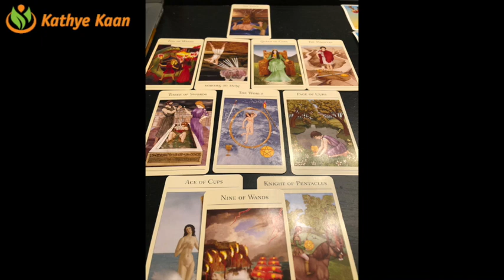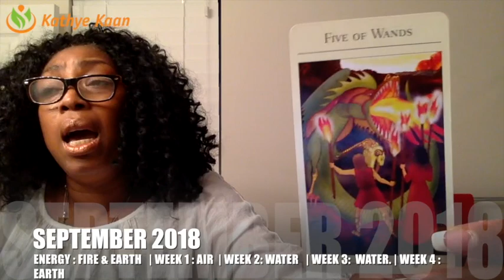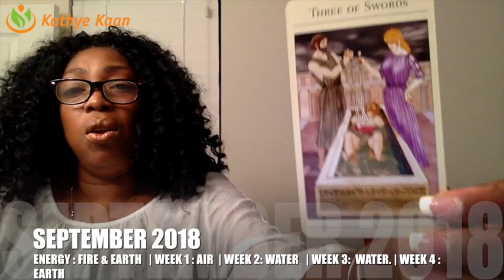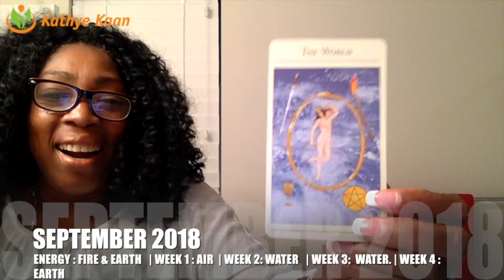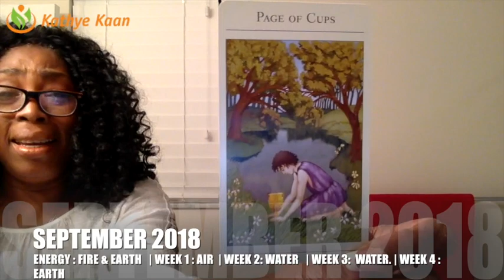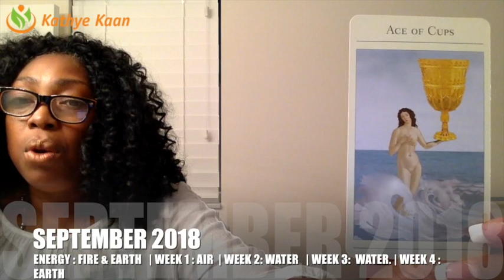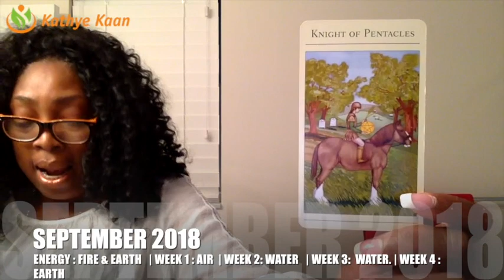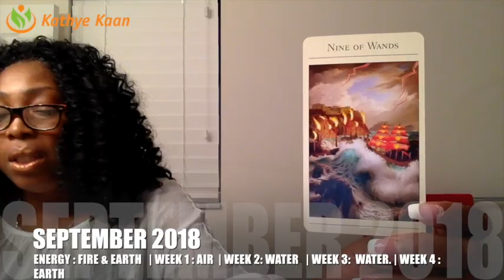LEO SEPTEMBER 2018 💝 COMPLETION, VICTORY BY Kathye Kaan